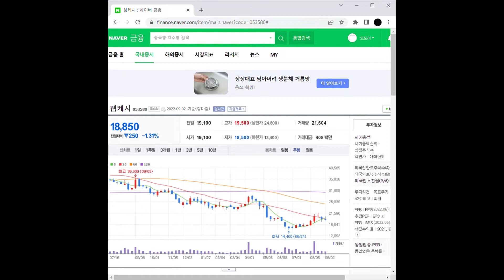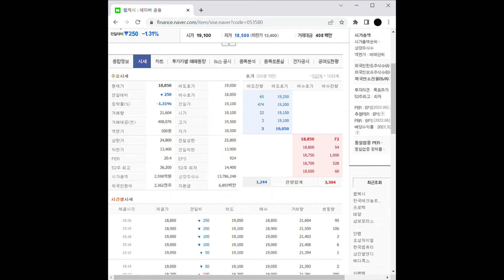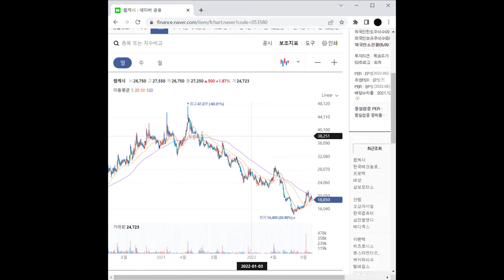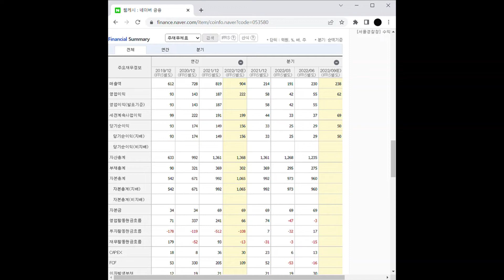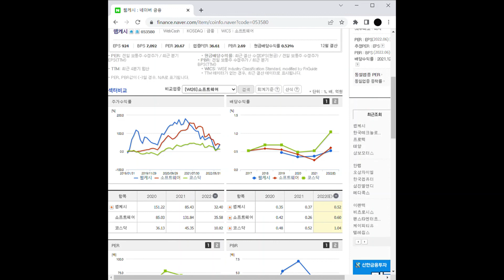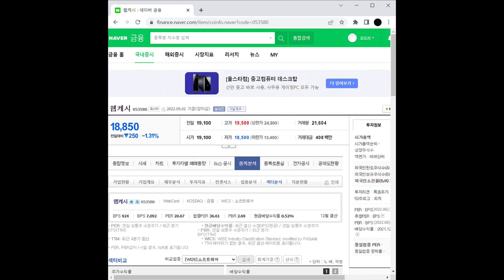핀테크 관련주 웹케시 주가 전망 및 차트 분석